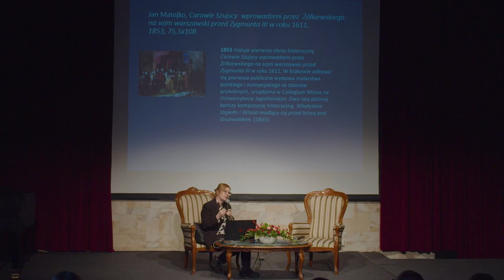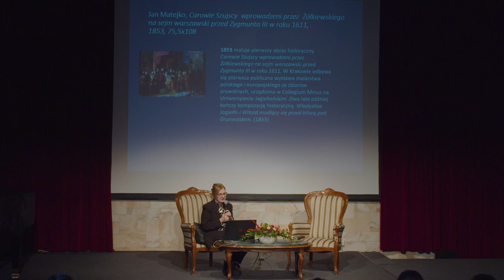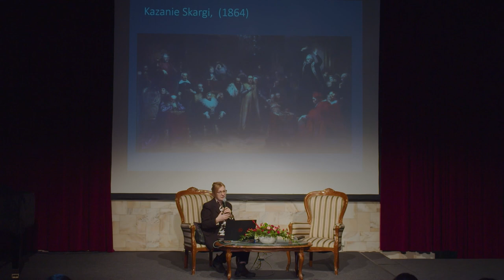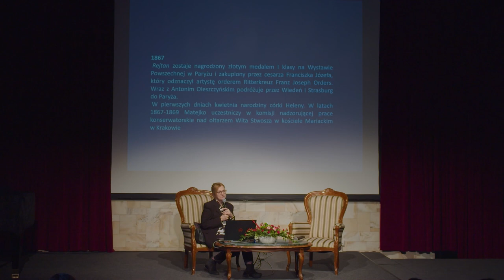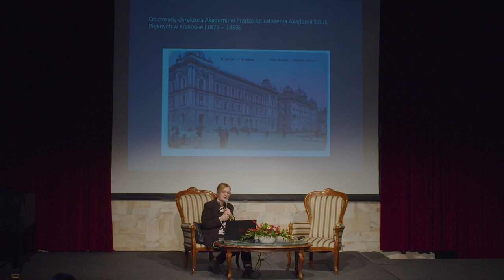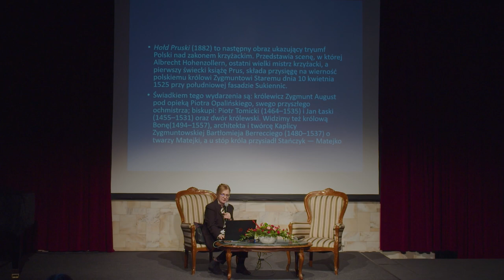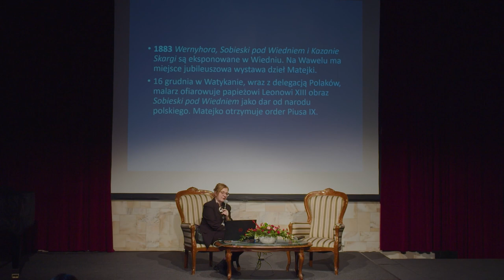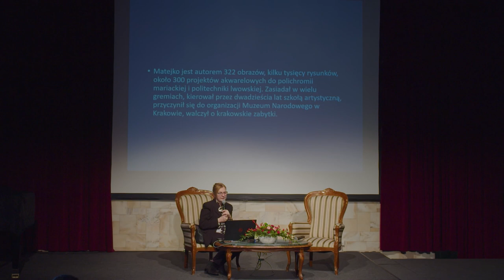Tęsknoty w moim obrazie dzisiejszym, Marta Kłak-Ambrożkiewicz, Labirynt Historii 2023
Nagranie wykładu Marty Kłak-Ambrożkiewicz (Muzeum Narodowe w Krakowie) pt. „Tęsknoty w moim obrazie dzisiejszym – Jan Matejko” zarejestrowanego w ramach XVIII edycji Labiryntu Historii pt. „Matejko – sny o Polsce” 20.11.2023 w Małopolskim Centrum Kultury SOKÓŁ.

Jan Matejko – artysta, malarz, wychowawca wielu pokoleń polskich artystów, badacz starożytności, wielbiciel i dokumentator zabytków, kolekcjoner. Wśród wielu podróży związanych z wystawieniem obrazów odbywał również  wyjazdy, podczas których prowadził  inwentaryzację historycznych  miejsc, tworząc niezwykłą dokumentację rysunkową często nieistniejących już współcześnie obiektów. Pozyskiwał do własnej kolekcji  artefakty związane z bohaterami historii. Stworzone przez niego dzieła malarskie to ilustracja przeszłości, nie tylko w artystycznej wizji minionych epok, ale również tęsknota za lepszą przyszłością.

Marta Kłak-Ambrożkiewicz — etnolog i muzealnik, kustosz, pracuje w Muzeum Narodowym w Krakowie i od wielu lat związana jest zawodowo z Muzeum Dom Jana Matejki, którym kieruje. Prowadzi badania nad biografią artysty, jego kolekcją oraz recepcją twórczości. Kurator zbiorów Jana Matejki. Autorka licznych publikacji i wykładów o Matejce, kilkudziesięciu wystaw krajowych i zagranicznych poświęconych jego działalności artystycznej oraz kolekcjonerskiej. Przez wiele lat współpracowała jako wykładowca między innymi  z  Uniwersytetem Jagiellońskim, stowarzyszeniami przewodnickimi, muzycznymi oraz innymi instytucjami kultury.

Więcej informacji na temat Labiryntu i program tegorocznej edycji dostępne na stronie

Program Labirynt Historii XVIII edycja został wsparty ze środków Urzędu Marszałkowskiego Województwa Małopolskiego.